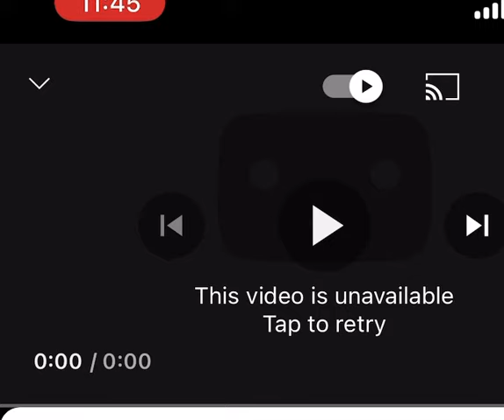Santiago Alarcón: 👉Artículo definido “EL” es el sujeto de: “El que hace justicia es justo.” 🤣